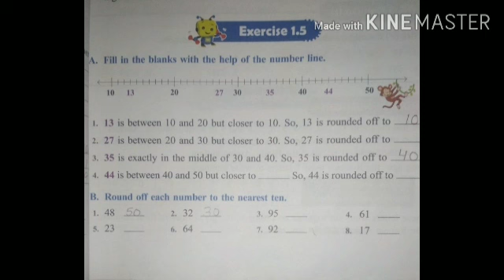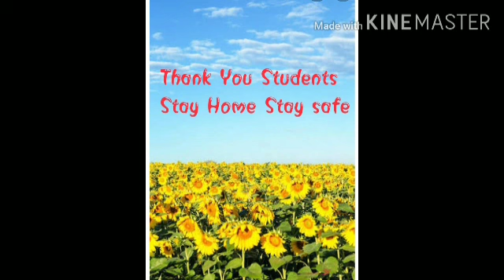Class 3rd /Subject Maths